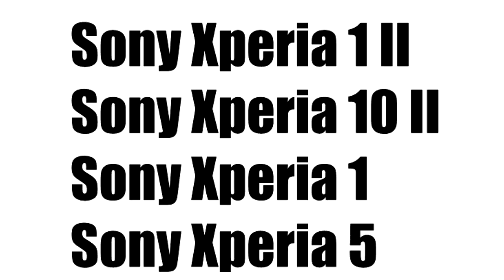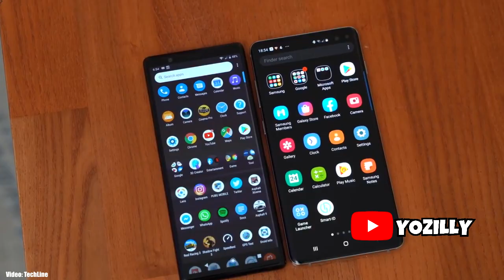Sony Xperia 5 II Official Android 11 Update